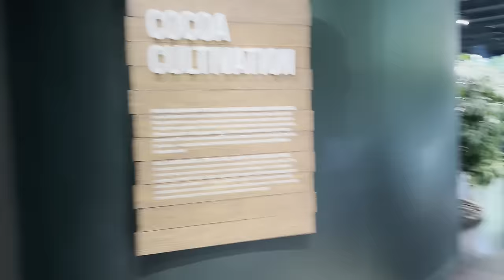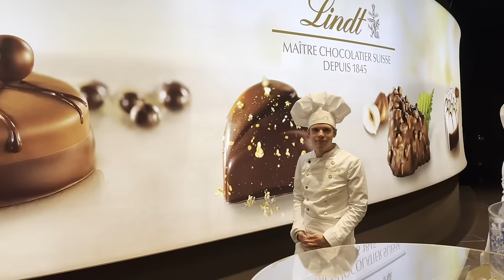Levan's First Vlog: The Amazing Switzerland!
Hello World! Greetings from the Amazing Switzerland! Thank you for having me here on a great event, tremendous hospitality. Magical Place. Thanks for stopping by. More to come!